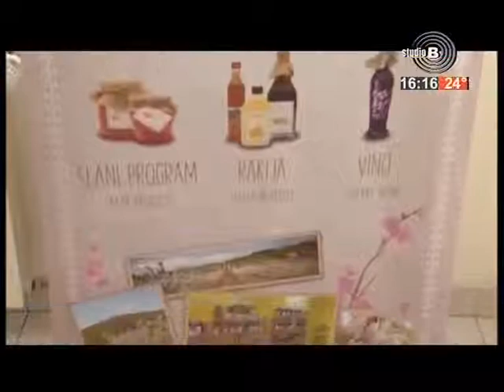Održano takmičenje za početnice u biznisu - „Start up ideja“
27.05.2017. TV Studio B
U organizaciji Udruženja poslovnih žena Srbije u partnerstvu sa Institutom „Mihajlo Pupin“ i „Kućom Klastera“ iz Niša, održano je takmičenje „Start up ideja“, u okviru koga su mlade preduzetnice pokazale svoje inovativne ideje. Takmičenje je organizovano u okviru projekta „Podizanje inovacionih i poslovnih kapaciteta MSPP za uključivanje u lance dobavljača“, finansiranog od strane Razvojne agencije Srbije.